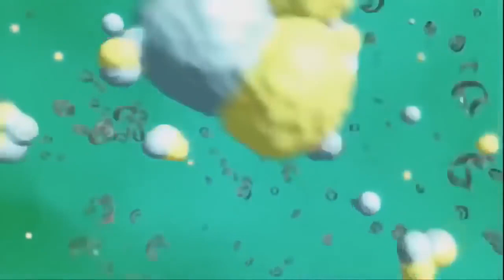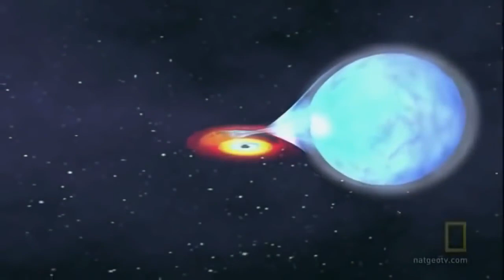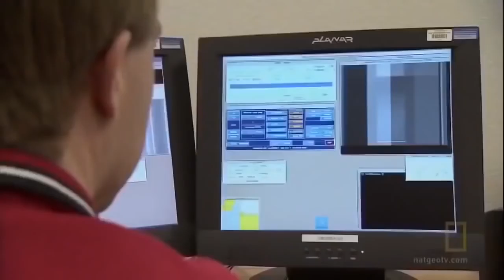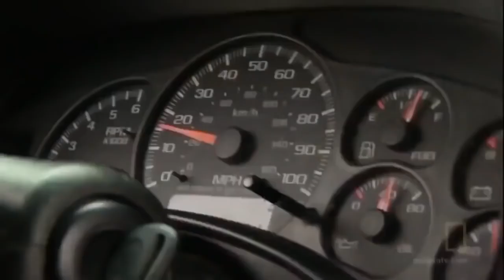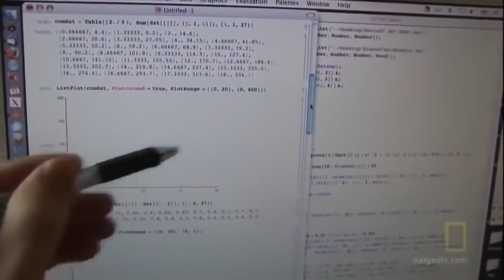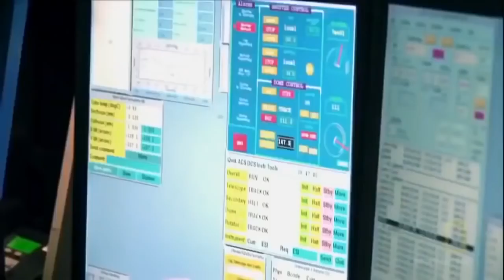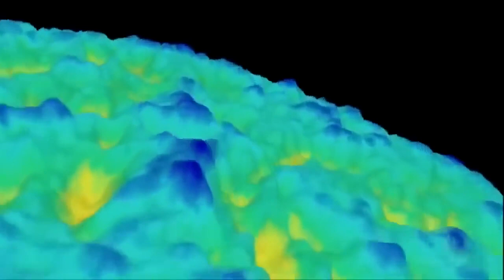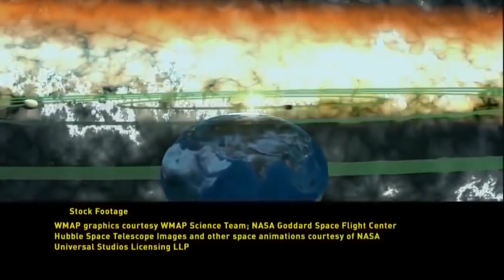National Geographic | End of the Universe - Space Documentary 2019 HD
StarzDust
Aliens
UFOs
Space Documentaries
Amazing videos
Твір " National Geographic | End of the Universe - Space Documentary 2019 HD" ліцензовано на умовах Ліцензії Creative Commons Зазначення Авторства 4.0 Міжнародна.